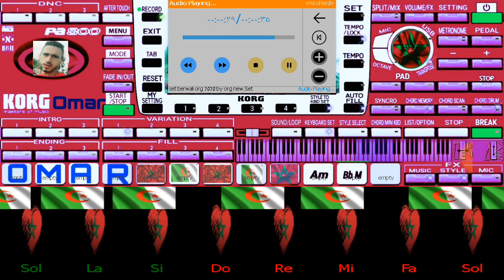تحميل سيت بروالي جميل رابط مباشر😍😍 على org 2020 ايقاعات وأصوات حقيقية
السيت يشتغل على جميع الأجهزة
Org 2016
Org 2017
Org 2018
Org 2019
Org 2020

ويخلي تعليق حلوو😘❤